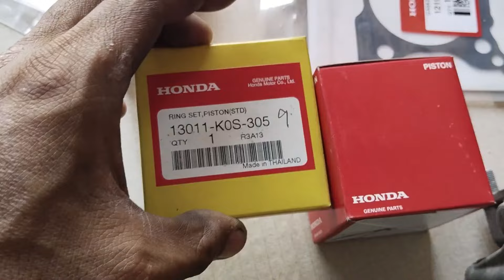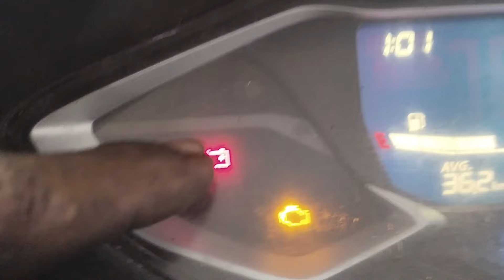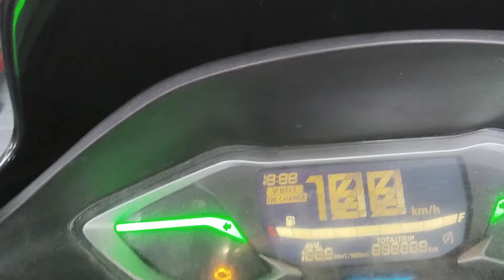Honda pcx 160 issue kalkal pipe gastos malala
gastos malala